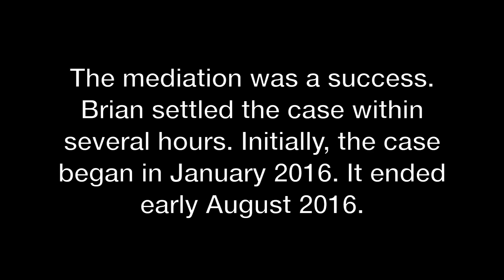Watch a Successful Mediation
(Maitland, Florida) (Cocoa Beach, Florida) Garfinkel Schwartz is a Defense Base Act Law and Longshore Act Law firm that helps injured and sick civilian contractors and longshoremen to regain denied medical care and benefits.

Defense Base Act law and Longshore Act law is federal law. Garfinkel Schwartz tries and handles cases around the U.S. for clients around the world. There are no boundaries. If you need help and want to talk, we'll find a way. Whether you mail a letter, send an e-mail or do a FaceTime, Skype, Video Conference, Whats App or Facebook chat or Google Hangout...we'll find a way to communicate with you.

It's not easy to fight your employer or your insurer on your own. The insurance companies have the best attorneys available so you should lawyer up. Talk with a couple attorneys to find someone you trust and who agrees to fight for your case.

Insurers can cancel benefits or medical care without warning. It's your right to choose your attorney, your doctors and the DBA Act or Longshore Act covers it if you have a case. Do you have a case? If you're hurt and sick, can't heal and recover you have to find out because the rights are clear under the DBA.

Get help from an experienced Defense Base Act Law and Longshore Act Law lawyer. Interview lawyers until you're confident and comfortable with your representation. Your case may continue, your care may continue for a long time.

It doesn't matter where you live because Garfinkel Schwartz will travel to you. Brian flies to any state or country you live in.

Questions?  Call attorney Brian Wiklendt 24 hours a day 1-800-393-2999. You may get a return call after hours, weekends...as soon as Brian is able or 30-year paralegal Doreen Cabral may call.

Give return calls a brief amount of time as travel, meetings, court dates happen all the time. But as soon as there's a break, Doreen or Brian ALWAYS call back. That's a Garfinkel Schwartz law firm promise.

We will get back to you as soon as we can. Garfinkel Schwartz is committed to helping one family, one person at a time. We're based in (Maitland, Florida) and (Cocoa Beach, Florida) but work with clients everywhere because Longshore and DBA is federal law.